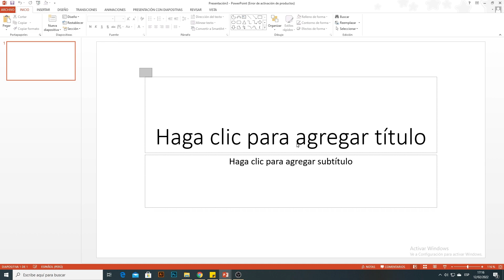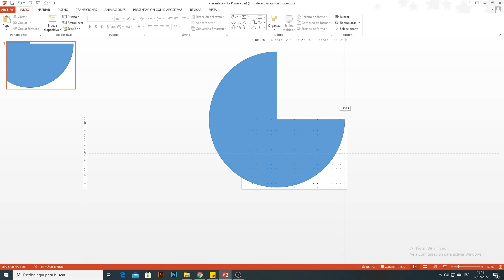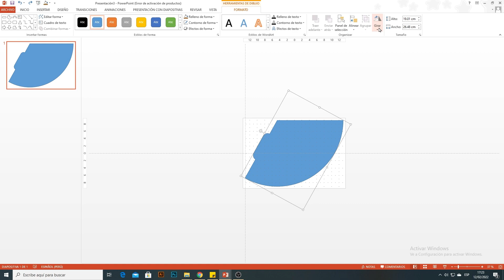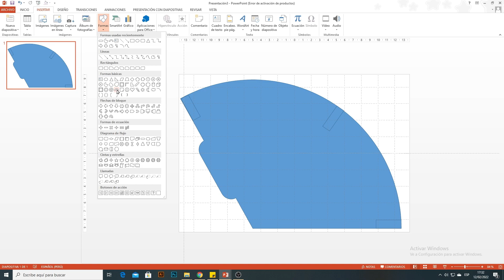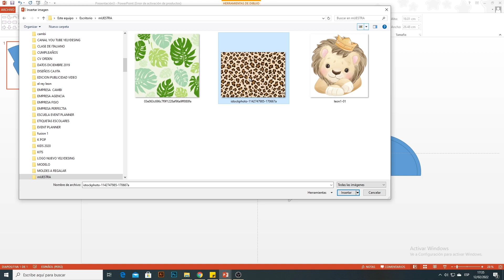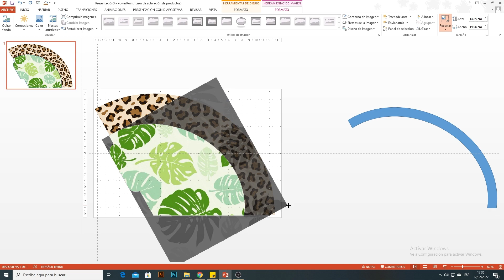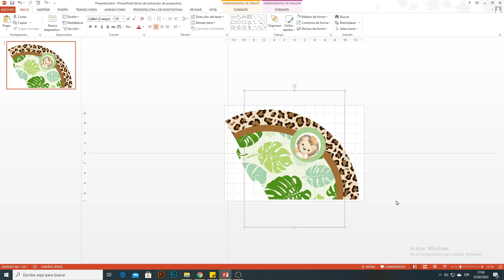Como hacer un CONO de DULCES PERSONALIZADOS para CANDY BAR decoración cumpleaños muy fácil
🍬Aprende paso a paso a diseñar y personalizar CONOS INFANTILES temáticos y decora una mesa temática 🍬
💝🎉Los conos los puedes llenar con dulces,suspiros o popcorn ( las golosinas de guste)💝🎉

😉🎉👩‍💻🗨¿TE GUSTARÍA ARMAR LOS DISEÑOS COMPLETOS DE TU DECORACIÓN?😉🎉
Te dejo los tutoriales completos:

😉😱✨Te dejo una lista de cajitas prediseñadas si gustar revisar GRATIS✨

👉Seguiremos subiendo más videos para que puedas aprender en casa.
 😉Déjenos un like ,comenta y comparte estos videítos.